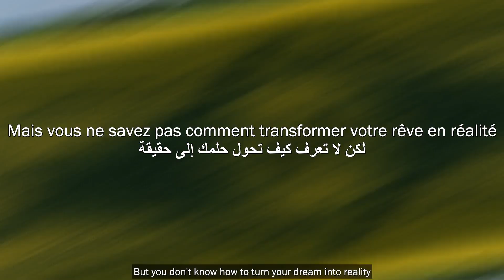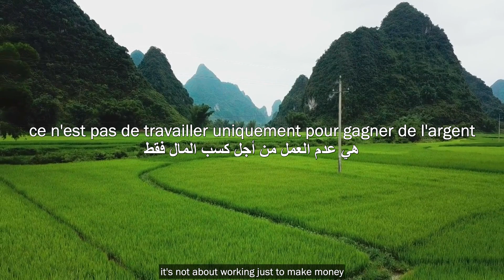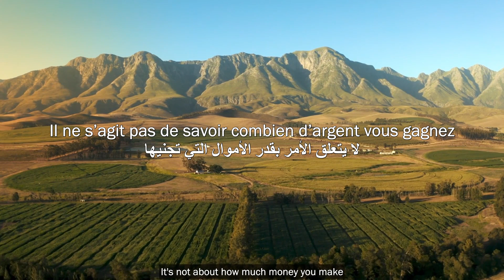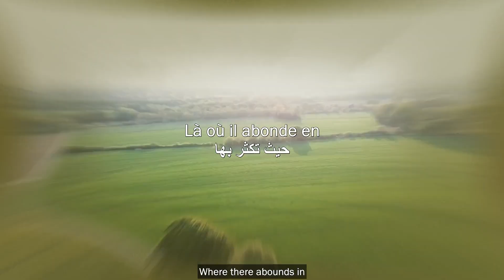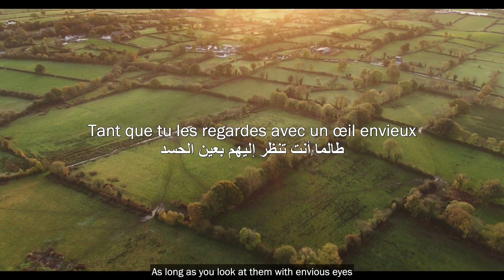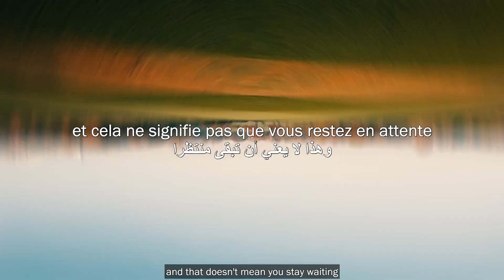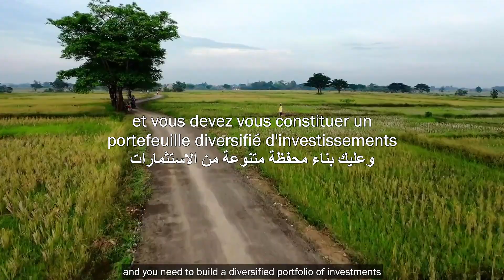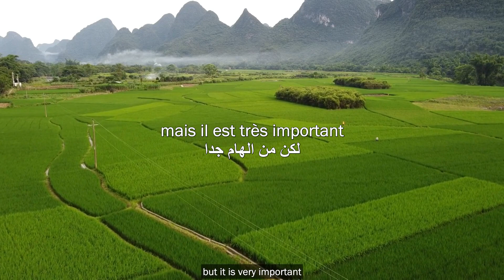علم النفس / كن غنيا دون الاعتماد على الحظ / اسرار الأثرياء / حقق الثراء في وقت قصير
هدا موقع بجميع الروابط وكدا به روابط منتوجات للبيع والشحن بالمجان الى المنزل من دون اداء تسعرة الجمارك:
إدعمني ب (الإشتراك ✔️ الإعجاب 💙 والتعليق)